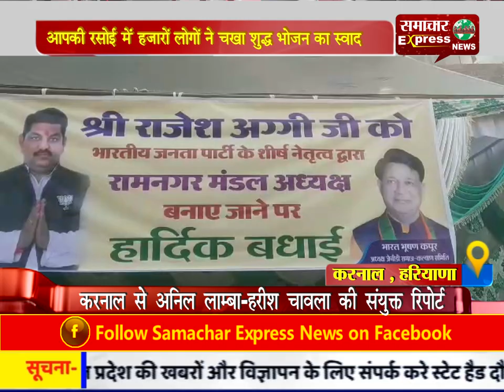आपकी रसोई में हजारों लोगों ने चखा शुद्ध भोजन का स्वाद